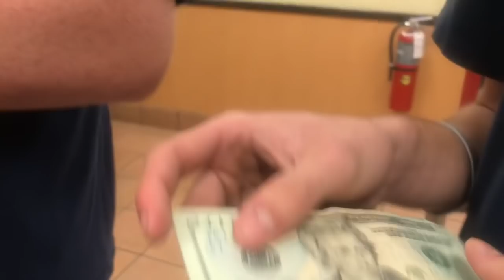Full Car Vlog 1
Exploring under The West End Bridge and under the AGH Hospital bridge